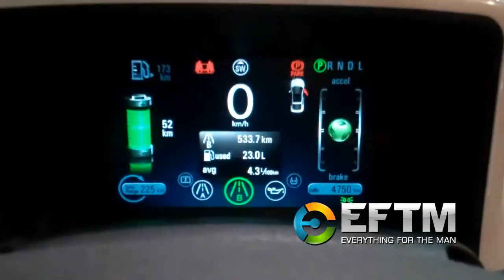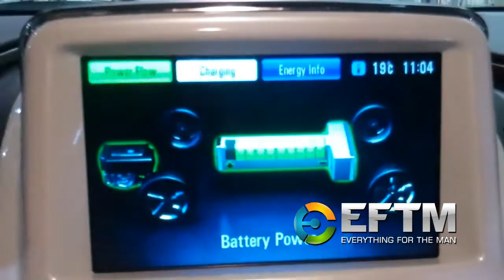Holden VOLT - First Drive - EFTM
EFTM gets behind the wheel of the 2012 Holden VOLT.  It's a year away, but worth a look
This is almost all just raw vision, no commentary or discussion.  Enjoy